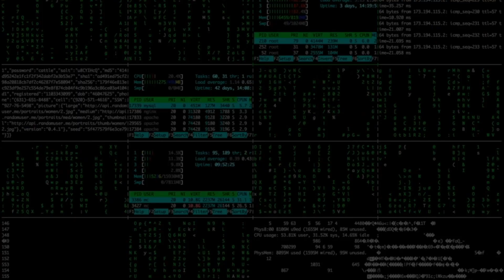T11x10 - Singularidad de IA - RBI - UC3M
¿Sabes que quedan 7 años para que llegue la Singularidad de IA?.
 ¿Sabes lo que es RBI?
Además Aún Moreno, de la Universidad Carlos III de Madrid nos habla de un programa de prevención y predicción de suicidios basado en IA.
Con: Carlos Valerdi, Maribel Morales, Belén Muñoz y Alfonso Calvo
Dirige: Carlos Lillo